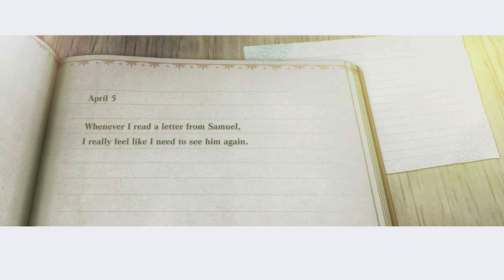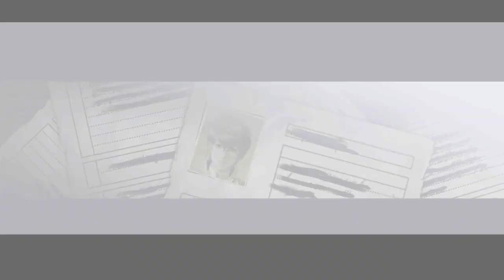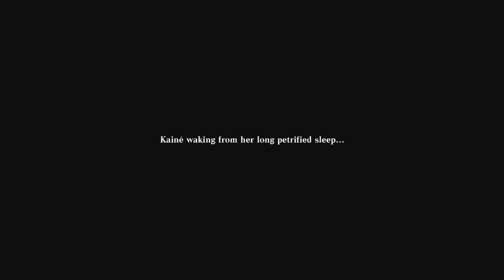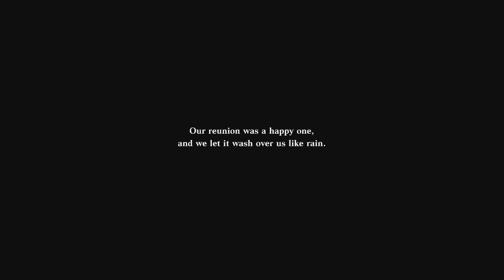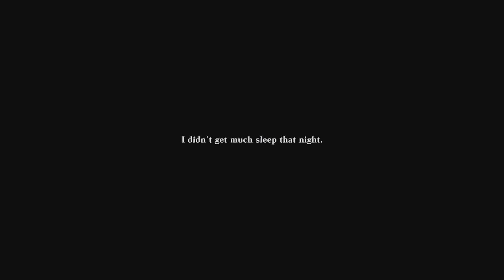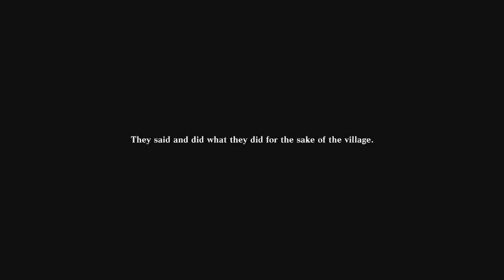NieR Replicant #10: Emil's New Form + Kainè Returns!